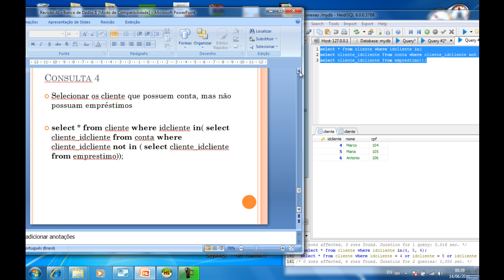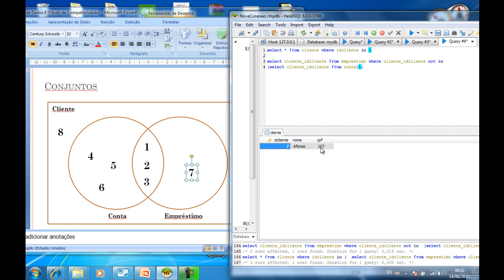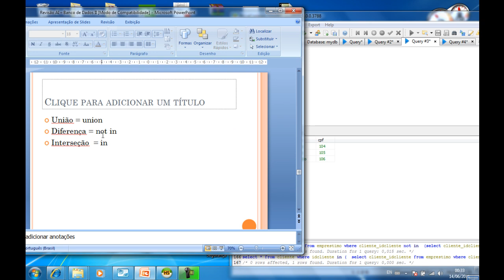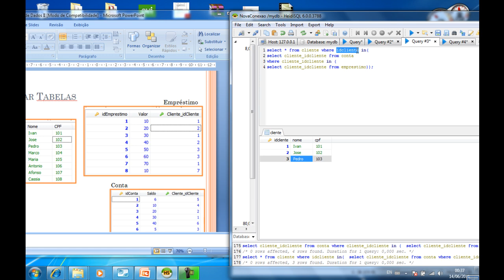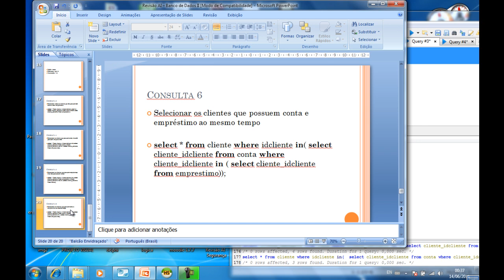Video 7 - Revisão Banco de Dados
Video 7 - Revisão Banco de Dados, teoria dos conjuntos utilizando banco de dados mysql, set diference - diferença - subtraçao de conjuntos - interseção - subconsulta